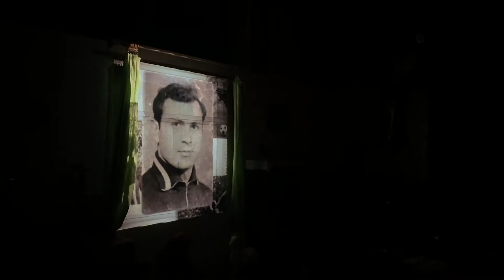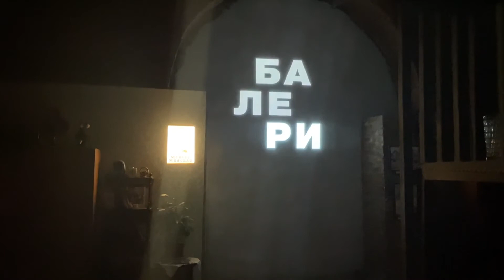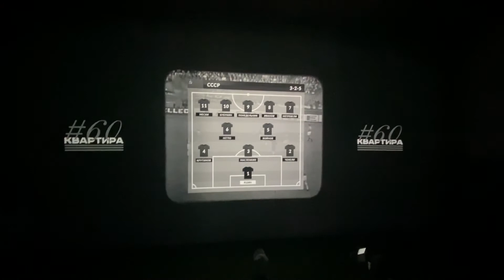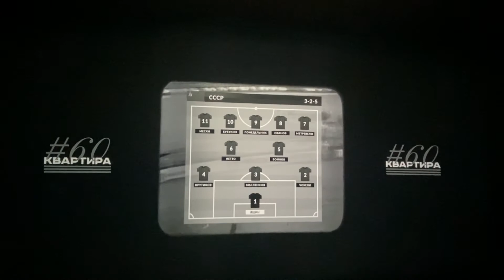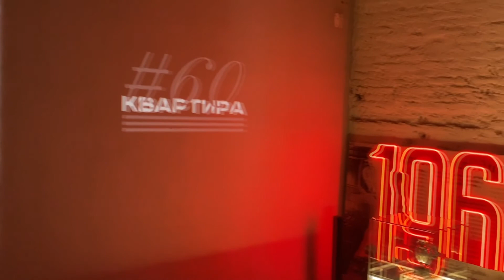КВАРТИРА60| EURO2020 | EURO1960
Oportunidad única! No podéis perderla si estáis en San Petersburgo! Solo durante Eurocopa una exposición de valor histórico! Podéis ver unos fragmentos de la exposición interactiva dedicada a la victoria de la selección nacional de la URSS en la primera Copa de Europa de fútbol en 1960.

También se puede sacar una foto el Balón de Oro de Lev Yashin!